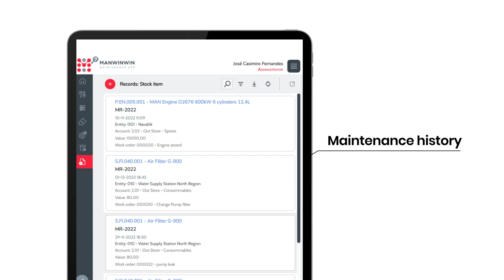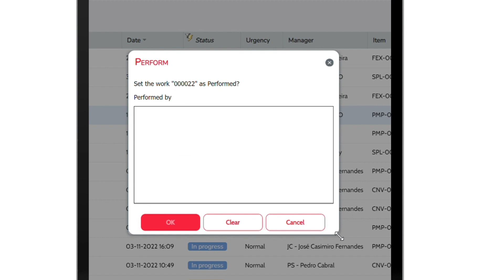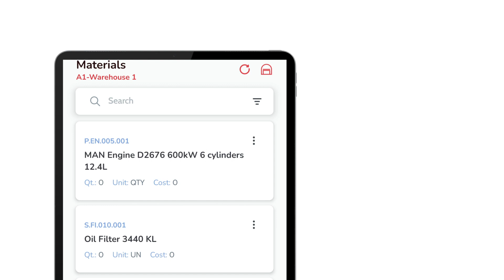ManWinWin WEB 7 - New Look & Feel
Discover ManWinWin WEB 7, the best CMMS Software with amazing features! ManWinWin WEB 7 is the newest and most powerful WEB version of ManWinWin Software's easy-to-use and comprehensive Computerized Maintenance Management System. With its redesigned look and feel, ManWinWin WEB 7 is a logical and simple access to the best CMMS software, providing an intuitive and powerful user experience.

In this video, we review some of the features of ManWinWin WEB 7, including its improved asset tracking capabilities, streamlined work order process, and its new and improved user interface. We also highlight the Augmented Reality features available to users, digital signature, and customizable dashboard.

ManWinWin WEB 7 is the perfect choice for any business looking for a web access to the best CMMS software with powerful features. Discover why ManWinWin Software is the best choice for CMMS software today! Watch this video to get a glimpse of the CMMS software features available on the web interface that make ManWinWin WEB 7 a powerful part of the best CMMS Software in the market.

Get started today by speaking with a ManWinWin specialist about your maintenance management needs